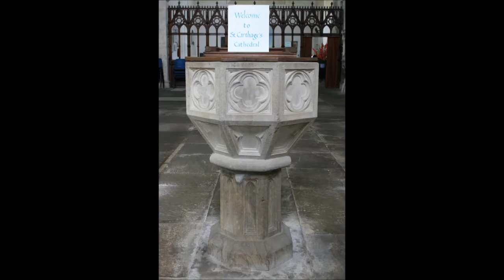Baptismal Font Music Video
Here is a collage of 20 different baptismal fonts that I photographed in London, along with with carillon bells music.